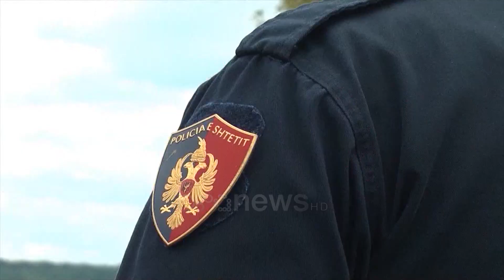Ora News - Tentoi t’i ikte policisë, përmbyset makina me 4 sirianë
Një mjet është përmbysur në Maliq, pas tentativës së shoferit për t’i ikur efektivëve të policisë.

Sipas informacioneve për Ora News, në makinën tip “Opel” ndodheshin katër shtetas sirianë, njëri prej të cilëve ishte në timon. Të lënduarit janë jashtë rrezikut për jetën.

Ngjarja është regjistruar në Çezmat e Senishtit, afër fshatit Lozhan të Maliqit.

Drejtuesi i mjetit mësohet se nuk i është bindur patrullës së policië, ndërsa këto të fundit i janë vënë në ndjekje.

Sakaq grupet hetimore kanë mbërritur në vendngjarje.